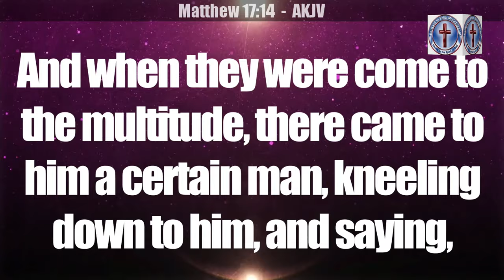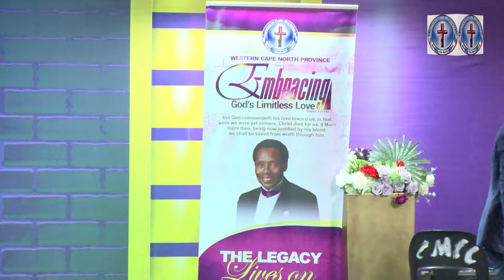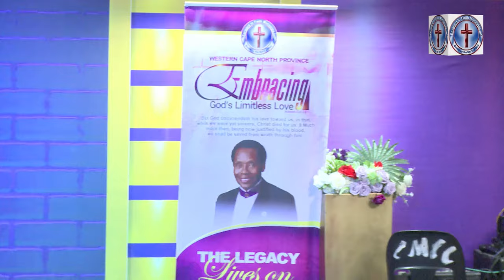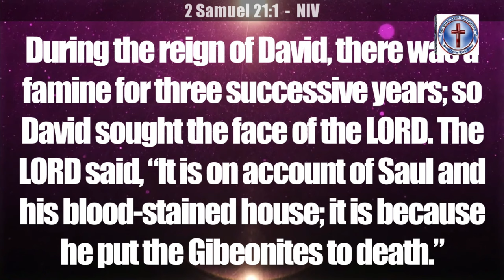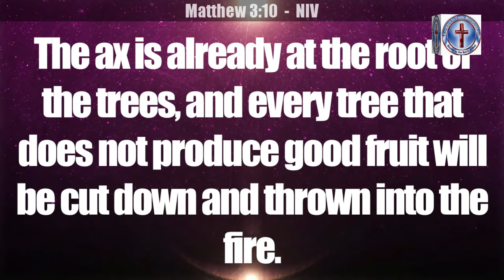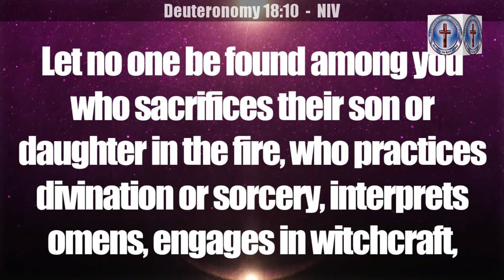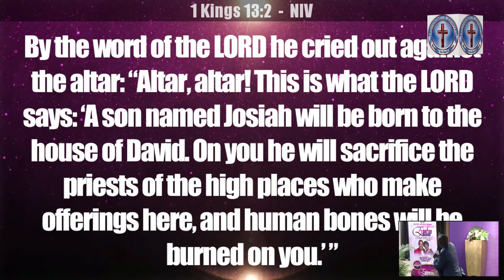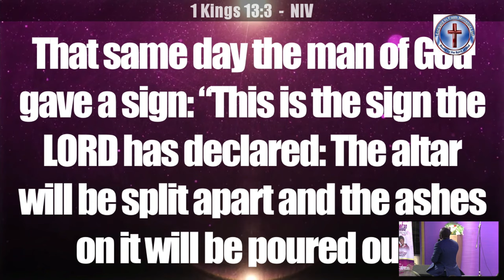Spiritual Intelligence: Overseer Meshack Mabwe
Easter Saturday Evening Service
Topic: Spiritual Intelligence
Speaker: Overseer Meshack Mabwe
Date: 30 March 2024
FIFMI Western Cape North Province